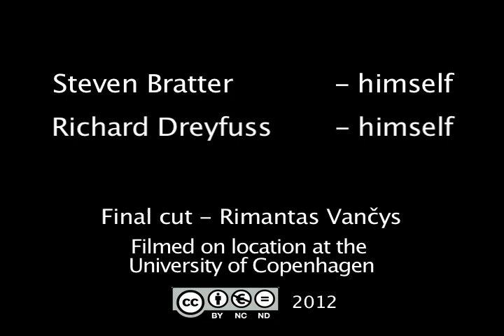Student Asks Advice for Aspiring Directors